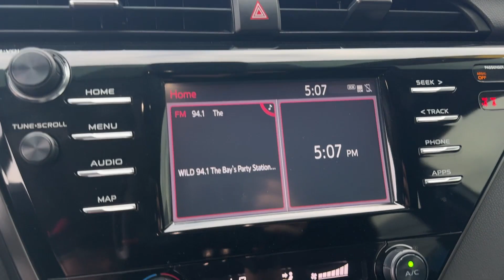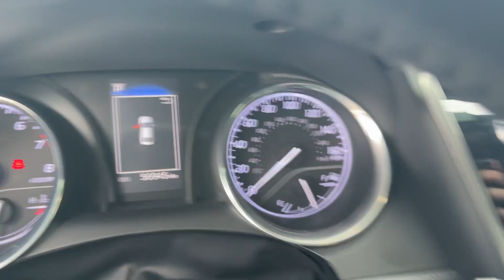2019 Toyota Camry LE Lakeland, Bartow, Poinciana, Kissimmee, Lake Wales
2019 Toyota Camry LE 4T1B11HK7KU786257 Video